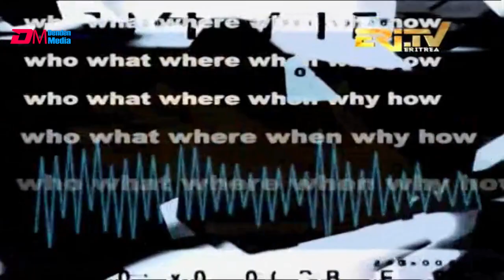Open Mic : Discussion Semhar Ghirmai - Food Scientist | ERi-TV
Open Mic : Discussion with Semhar Ghirmai - Food Scientist | ERi-TV